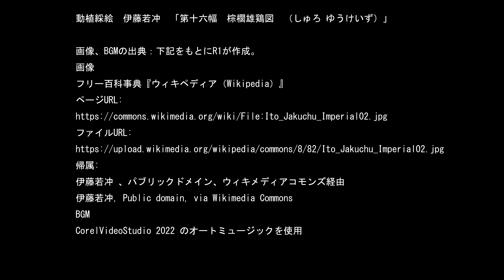動植綵絵 伊藤若冲 「第十六幅 棕櫚雄鶏図 （しゅろ ゆうけいず）」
第十六幅　棕櫚雄鶏図　（しゅろ ゆうけいず） ：棕櫚の森に黒と白2羽の雄鶏。

説明文、画像、BGMの出典：下記をもとにR1が作成。
説明文
動植綵絵
フリー百科事典『ウィキペディア（Wikipedia）』
画像
ページURL:
帰属:
伊藤若冲 、パブリックドメイン、ウィキメディアコモンズ経由
伊藤若冲, Public domain, via Wikimedia Commons
BGM
CorelVideoStudio 2022 のオートミュージックを使用